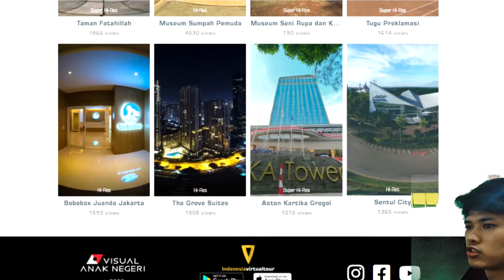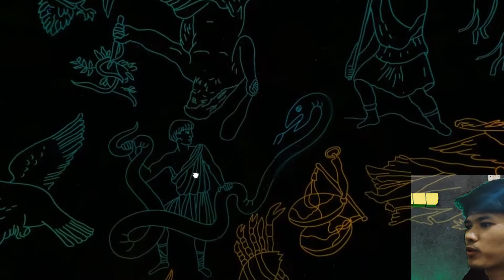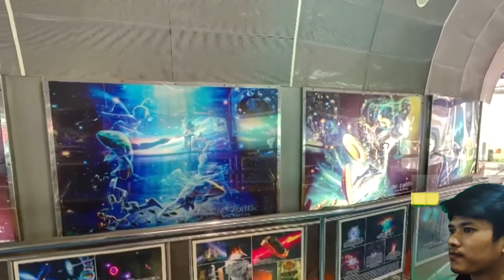VIRTUAL REALITY - Jalan Jalan virtual ke PLANETARIUM JAKARTA | Yuk Jalan Jalan daripada Bengong?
Nah, siapa nih yang belum pernah jalan jalan virtual?
yaudah deh, karena aku lagi ada waktu (padahal aslinya waktunya ebrlimpah, hehe) aku temanin deh jalan jalan virtual ke Planetarium Jakarta.
Ya aku juga belum pernah ke sana sih, jadi maklumlah kalau sedikit kampungan ya.
sooo,
langsung aja yuk, kita cuss ke Planetarium jakarta.